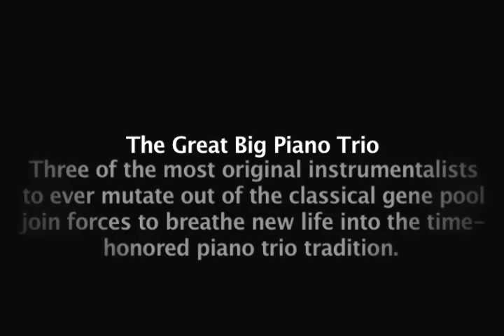Tracy Silverman - Projects Trailer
In this trailer, Tracy speaks about the projects he is currently touring.